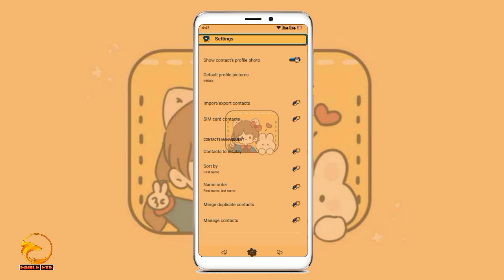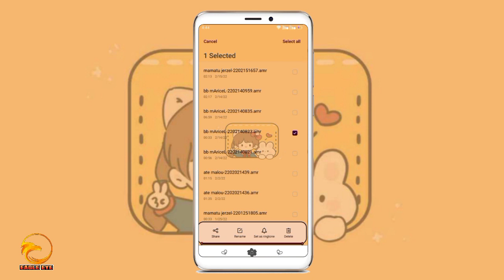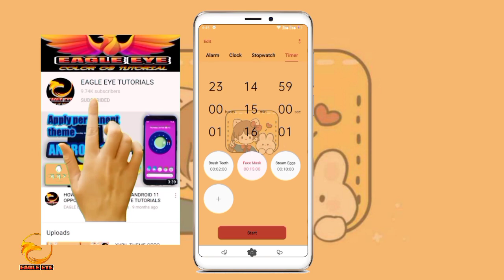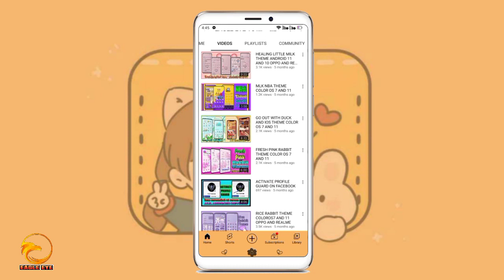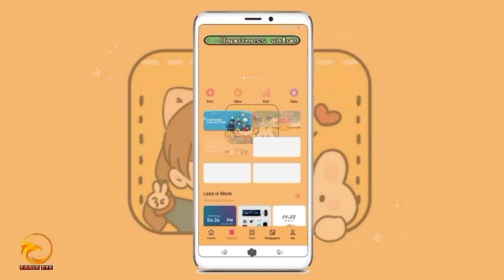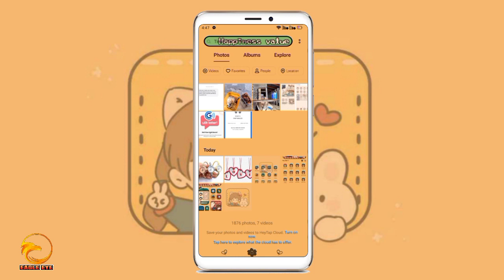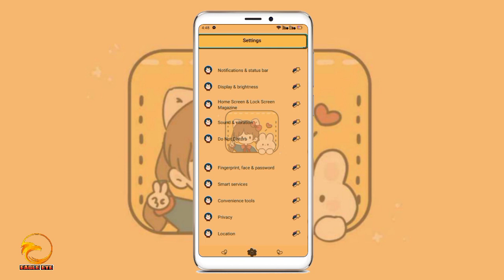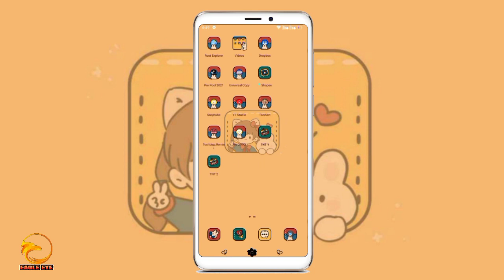RETRO GIRL RABBIT OPPO AND REALME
RETRO GIRL RABBIT OPPO AND REALME EAGLE EYE TUTORIALS

📌ATTENTION📌
PASSWORD WILL APPEAR TWICE UPPER RIGHT ON YOUR SCREEN AS A BLACK CARD AND PASSWORD WILL APPEAR ONLY WHEN YOU ARE ON ACTUAL YOUTUBE APP NOT ON CHROME..DONT SKIP IS MOST IMPORTANT

ALL TUTORIALS BELOW
READ CAREFULLY👇👇👇

HOW TO GET PASSWORD THEME PROPERLY

(NEW)METHOD HOW TO APPLY PERMANENT THEME
NO NEED IMOD APP

HOW TO APPLY A THEME(FOR NEWBIE)

HOW TO PERMANENT THEME ON PURE ANDROID10 ONLY

HOW TO APPLY PERMANENT THEME ON ANDROID11 COLOROS11/REALMEUI 2.0

HAVING TROUBLE WITH LINK (DOWNLOAD ERROR OR RELOAD) TRY THIS

HOW TO EXTRACT A ZIP FILE/THEME PROPERLY